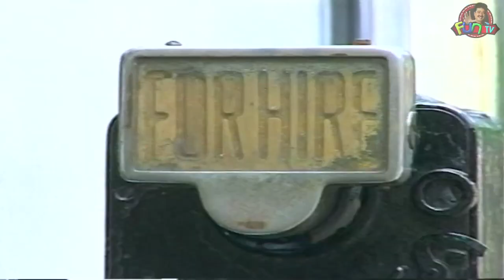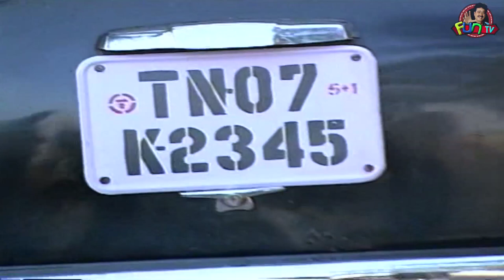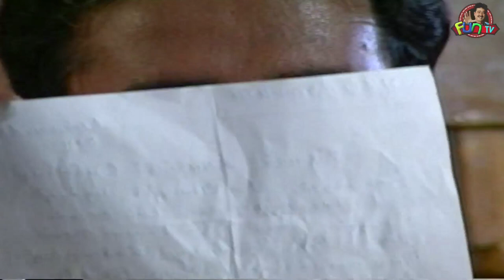Taxi Taxi | Episode 02 | S. Vee. Shekher | Fun TV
Watch the brand new series, Taxi Taxi, featuring Sangeetha, Bombay Gnanam  and many more, directed by S. Ve. Shekher.

Plot: S. Vee. Shekher starts his new business as a tax driver. On his first day he meets bizarre requests like getting a free ride as it is a new taxi company. He meets a customer who goes to a beauty salon with a lot distress.

To know why, watch this episode of Taxi Taxi series.